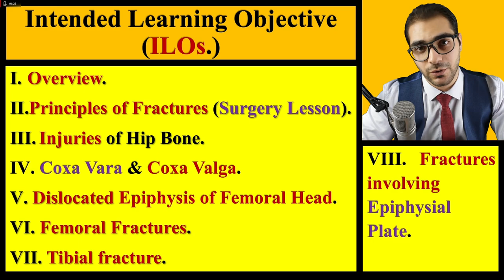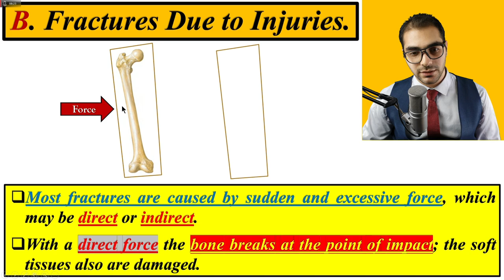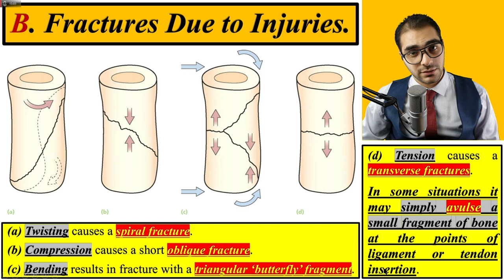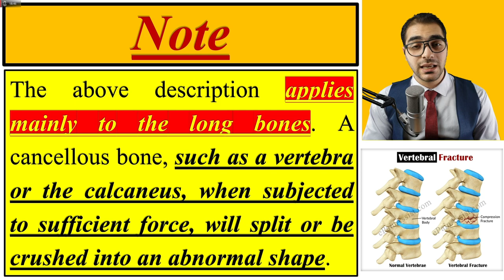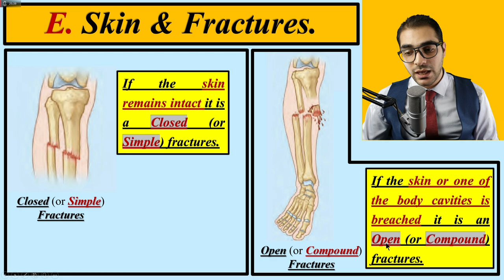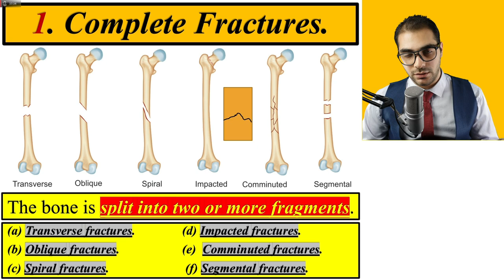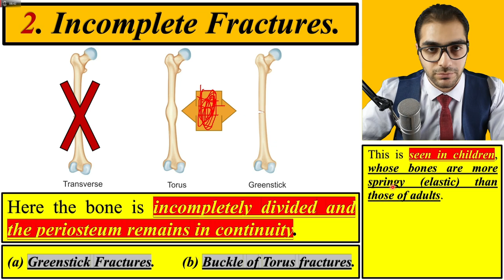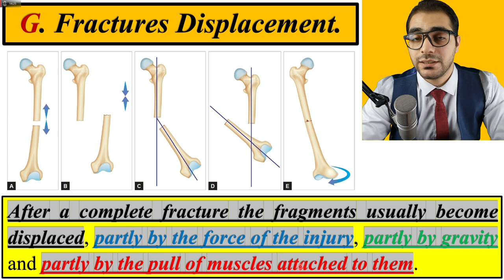Clinical Correlations of Bones (1/3) || Lower Limb || كلية الطب - مادة التشريح || (M1---) || [13]